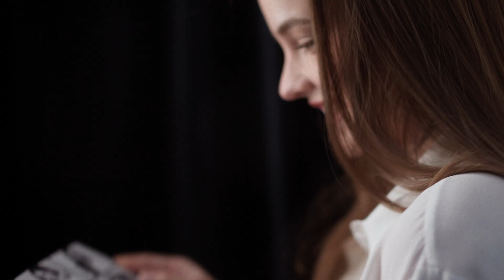ATAMIAN Watches - Longines Conquest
Fun and elegance go hand in hand with CONQUEST.